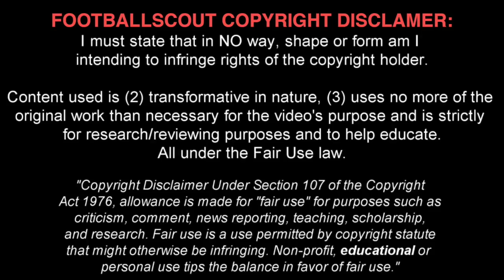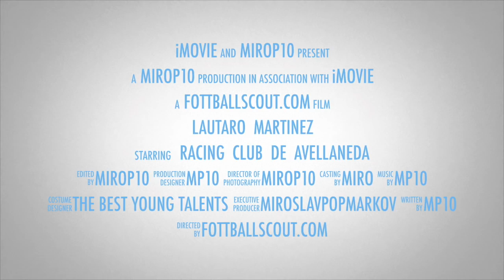LAUTARO MARTÍNEZ ✭ RACING CLUB ✭ THE NEXT SUPER STRIKER OF ARGENTINA ✭ Skills & Goals ✭ 2018 ✭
Lautaro Javier Martínez is an Argentine professional footballer who plays as a striker for Racing Club and the Argentine national team.